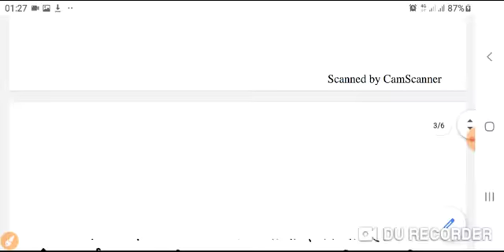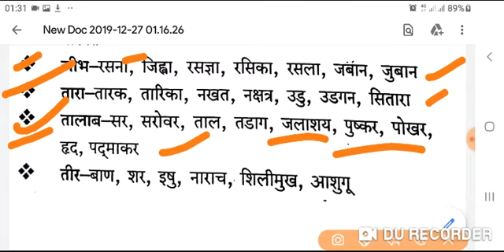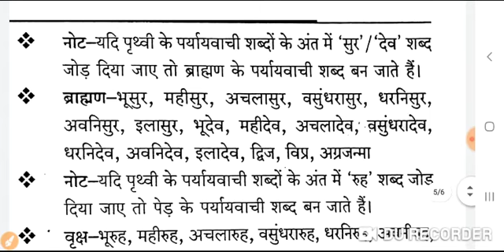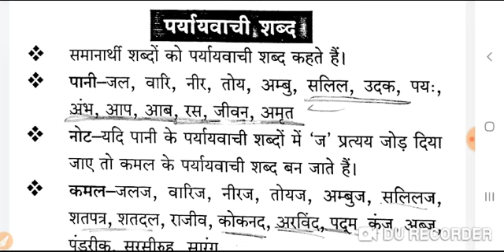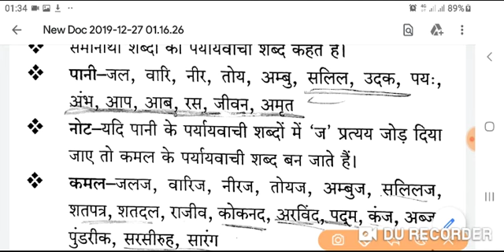RSMSSB PTWAR HINDI पर्यायवाची पार्ट-2 #100% एक भी यहा से बहार नही जायेगा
HINDI FOR PTWAR